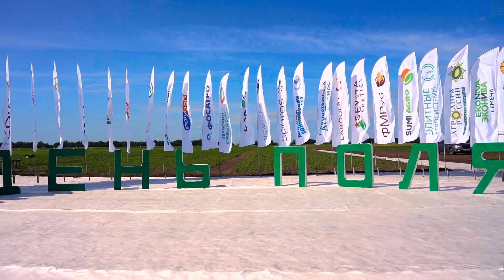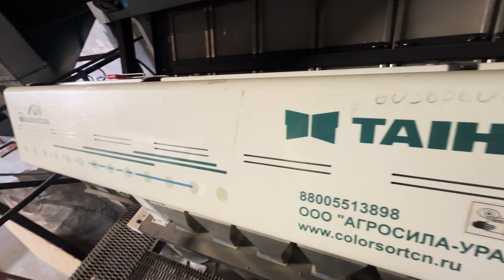ЗЕРНОВОЙ СОЕВЫЙ СОЮЗ - кто за ним стоит? | Агрополигон "ПРИВОЛЖЬЕ" | СЕМЕНОВОДСТВО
С чего началась история хозяйства, сколько гектар на ОРОШЕНИИ,  почему решили заняться СЕМЕНОВОДСТВОМ, какие сорта на размножении и ЗАЧЕМ им нужен свой исследовательский центр? На все эти и многие другие вопросы нам ответили представители хозяйства, где уже 3 год Зерновой Соевый Союз организует Агрополигон "Поволжье"

Тайм коды:

00:00 Где мы?
01:13 История хозяйства и его возможности
04:48 Питомник озимой пшеницы
06:40 Как перезимовала озимая
07:14 Технология возделывания на семена
08:55 Особенности озимой пшеницы Кошелёвской
10:45 Максимальная урожайность
11:03 Решение заняться семеноводством
12:00 Орошение помогает в семеноводстве
13:35 Как контролировать подпочвенный капельный полив?
15:04 Гос.программы орошения и мелиорации
16:00 ЗАЧЕМ ИМ АГРОПОЛИГОН?
16:52 Что будет в 3 сезоне агрополигона?
22:00 История директора Сев 07
23:00 Что такое Зерновой Соевый Союз?
24:12 Почему именно так?
27:04 Как получить качественные семена
28:37 На что обратить внимание перед тем как заняться семеноводством?
30:43 Подработка семян в Сев 07
34:57 Фотосепаратор
37:05 Питание в зоне рискованного земледелия
39:02 Листовое питание
41:42 Что из агрополигона применяют в хозяйстве?
44:07 Какие опыты удивили главного агронома?
45:07 Масштабы агрополигона «Приволжье» в 2024 году
45:48 Как проводится работа в поле
49:48 Критерии оценки опытов
52:09 Проблема с кадрами
55:34 Штат Сев 07
56:04 Сколько человек обслуживает 100 га опытов